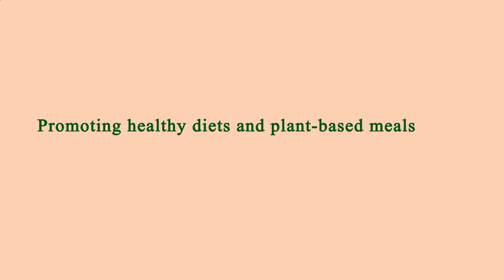Nearest Restaurant to Me - Nearest Restaurants to Me - Los Angeles 90037, Los Angeles County, CA, US